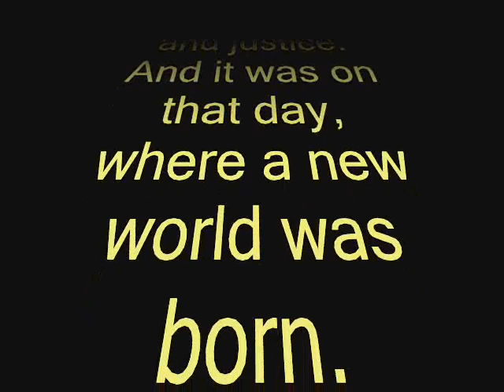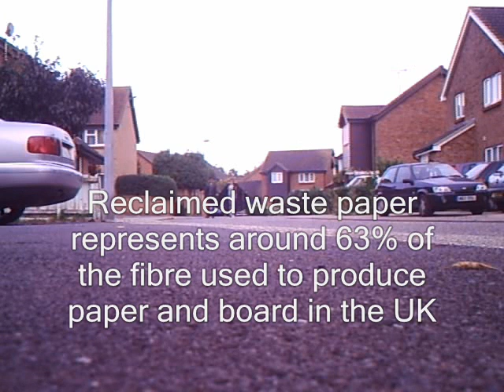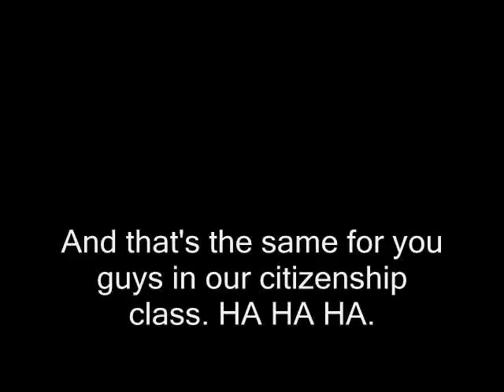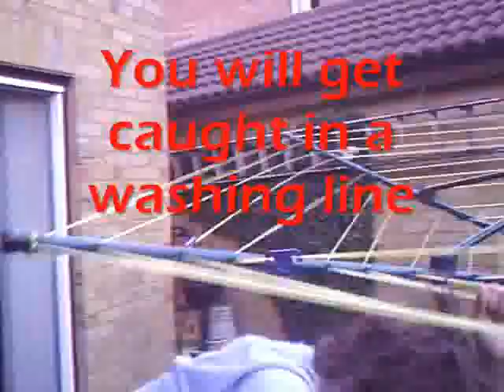The crusade of brotherhood- keep it clean keep it green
Anti-litter campaign

Please recycle